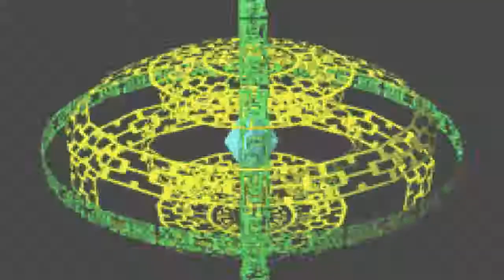Megaman Battle Network Episode 24: Memo Madness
Remember leave a comment on who you think the "Beautiful young lady" is

Also comment on suggestions for improving/growing my channel.